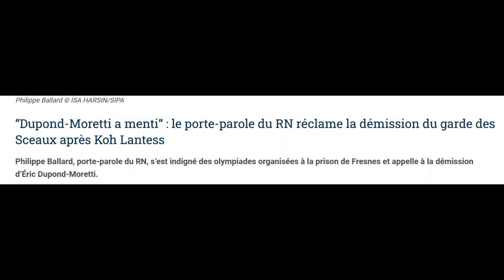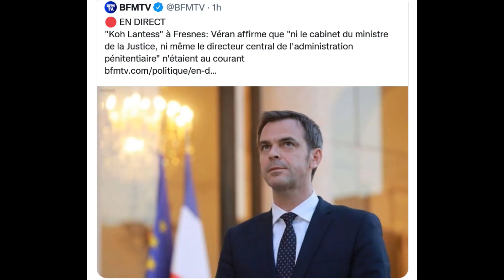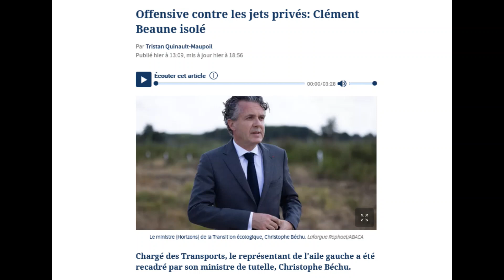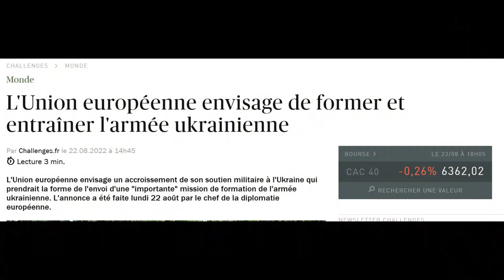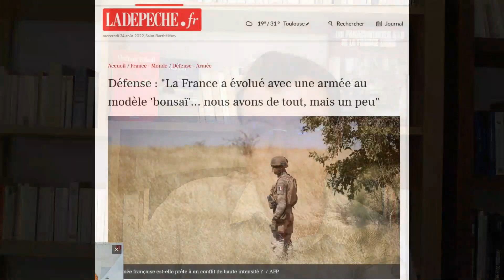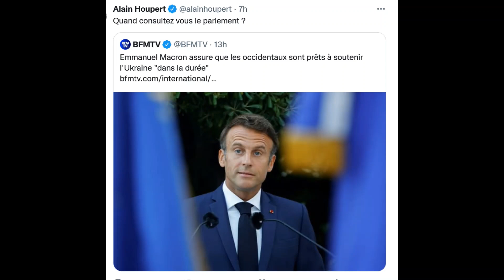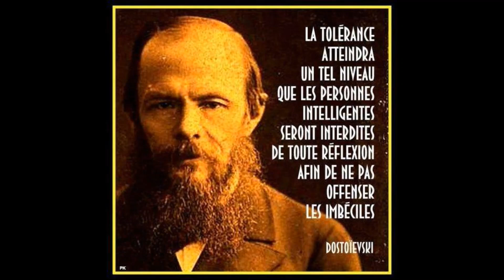Macron et l'UE décident d'entrer dans le conflit ukrainien. Une fuite en avant?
La France ne semble plus gérée comme l'illustrent les affaires Dupont-Moretti et Clément Beaune. Wokisme, délinquance, effondrement économique, crise énergétique, crise covid...Comment Macron pourrait-il échapper à son bilan? Par la guerre?